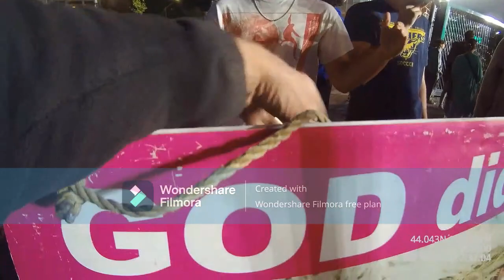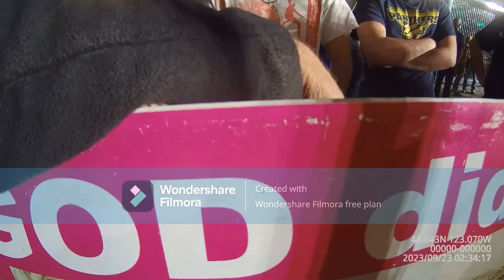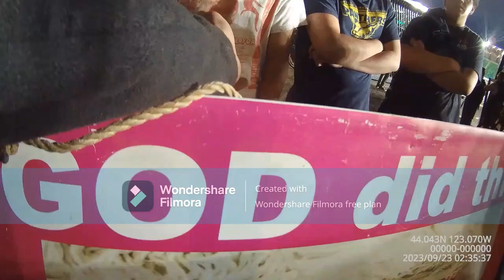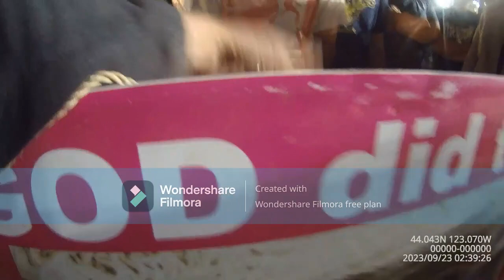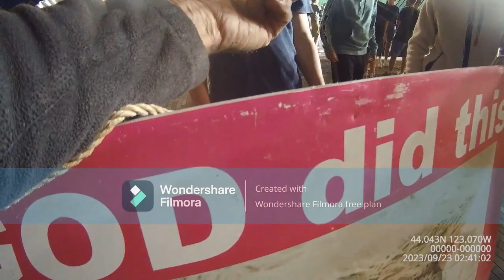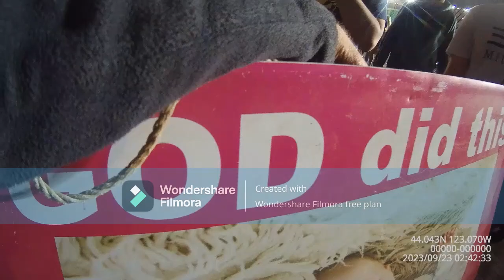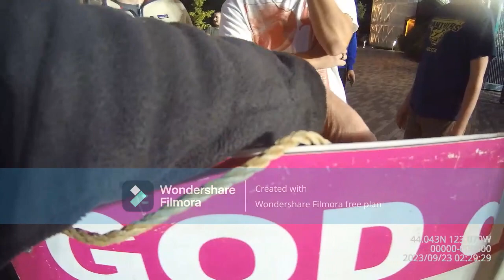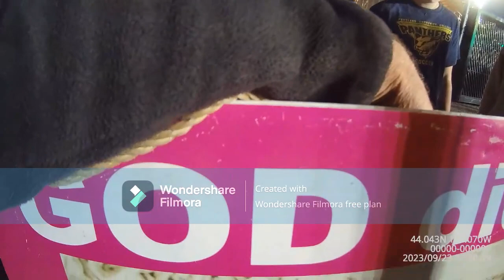"I shake homosexuals' hands; I'm not afraid." U of O Flock Party 2023, Eugene